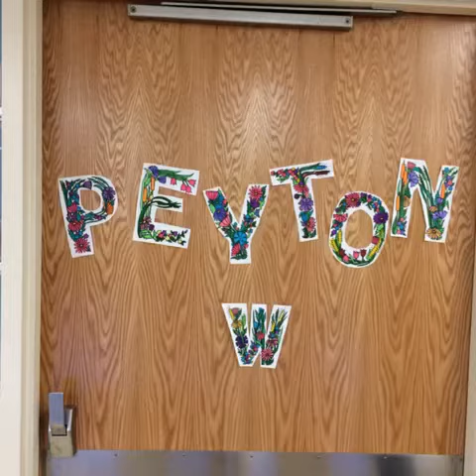Peyton Progressing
Finish The Fight